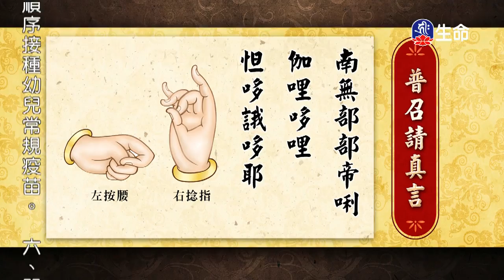海濤法師救護眾生講座_慈悲甘露施食儀軌_佛法的三殊勝-3_(lifetv_20200508_00:00)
海濤法師救護眾生講座_慈悲甘露施食儀軌_佛法的三殊勝。